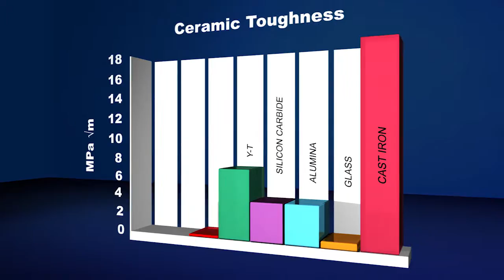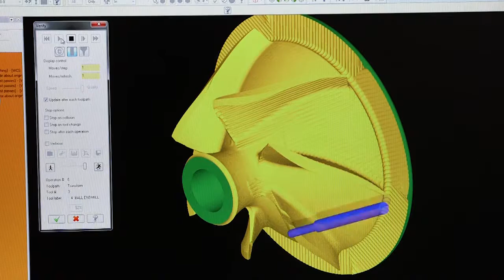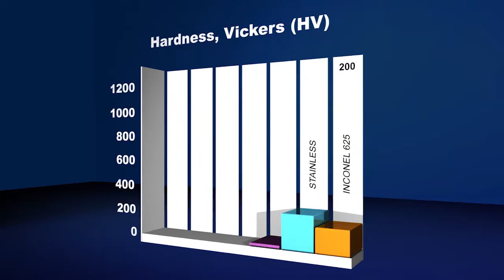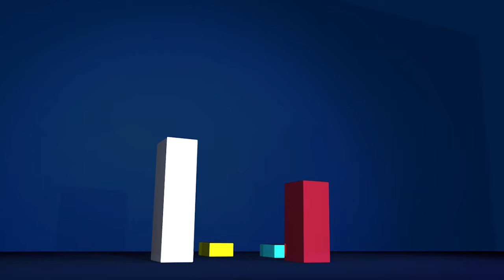Benefits of Nilcra Zirconia by Morgan Advanced Materials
This video shows you the benefits to your high wear application from using our Nilcra Zirconia.  It demonstrates its toughness, wear resistance and chemical resistance.